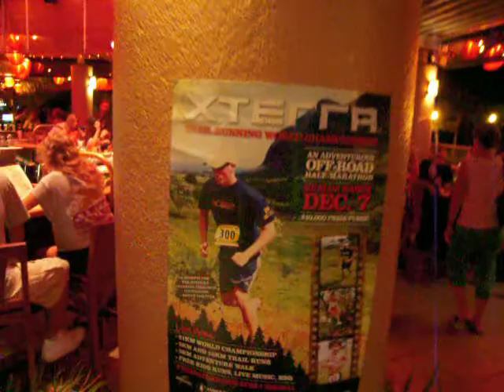XTERRA 2008 Trail Running World Championship after party at Tiki's Grill & Bar.AVI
Video from the last Party!

XTERRA After Party at is been held at  Tikis Grill & Bar in Waikiki at 6pm on December 6, 2009.
(Drink specials, live music, and video highlights at 7pm.  Dinner available for purchase)

 The XTERRA Trail Running World Championship is an off-road, half-marathon distance Xduro scheduled for December 6, 2009 on the Hawaiian island of Oahu. The event will also host two shorter distance trail runs, free kids races, an adventure walk for charity, great food and stunning scenery.

At last years inaugural event, more than 800 runners from 32 states and eight countries participated in the 5, 10, and 21km events.  Top male and female finishers were awarded from the $10,000 prize purse.

Kualoa Ranch RunnersThe spectacular Kualoa Ranch, on the northeastern side of Oahu less than an hour from Honolulu, will once again host this ultimate Hawaiian experience for the international field of trail runners.

The 4,000-acre working cattle ranch reaches from the steep mountain cliffs to the sparkling sea and the terrain varies from dense rainforest to broad open valleys and from beautiful white sand beaches to awesome verdant cliff faces. The epic nature of Kualoa Ranch has inspired television shows and Hollywood films such as Jurassic Park, Windtalkers, Pearl Harbor, Godzilla, Tears of the Sun, 50 First Dates, and LOST.

The XTERRA Trail Running World Championship is held in conjunction with the 2009 XTERRA Trail Run Series, a collection of adventurous, off-road trail runs of various distances spanning the globe from Malibu to Japan.

While it is NOT necessary to qualify for the 2009 XTERRA Trail Run World event, runners who complete one of the half-marathon distance XTERRA Xduro events throughout the season in less than 3 hours will receive special recognition on race day.